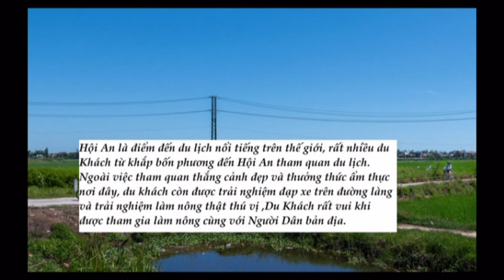Du khách trải nghiệm làm nông ở Hội An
Những hoạt động thường ngày của nhà nông, giờ trở thành chương trình trải nghiệm thú vị, cuốn hút du khách nước ngoai, mang lại nguồn thu nhập đáng kể cho bà con nông dân tại Hội An.